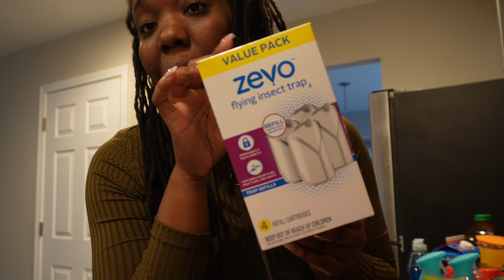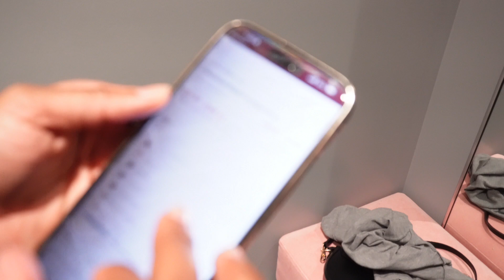Vlog | I GOT MY BRACES OFF + MY BESTFRIEND GETS MARRIED + GROCERY HAUL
On today's vlogs, a little bit of everything happened. I finally got my braces off after 2 years, my best friend gets married, and we ran a few errands including a grocery haul. Want to see what happened? Just keep watching.

Thumbs up if you're excited and enjoy vlogs -- please share!

Instagram ⇢ @ebskatrice
Tik Tok ⇢ @ebskatrice
Facebook ⇢ Ebony Katrice

Vlog Camera: Sony CyberShot DSC-HX80